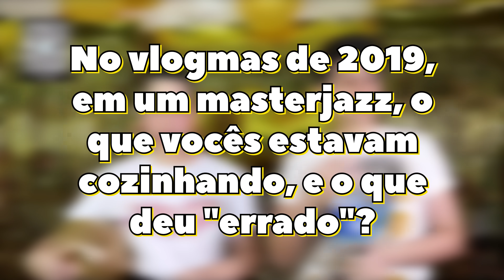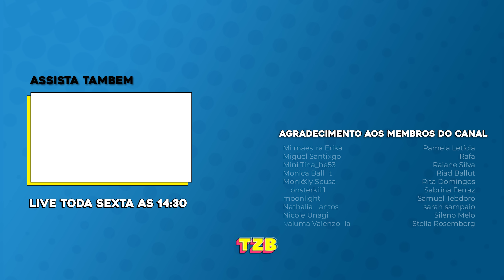CONSEGUIMOS ACERTAR TODAS ESSAS PERGUNTAS? | Especial 1 Milhão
JazzB e Thaissa respondem ao um quiz feito pelos membros!

Venha acompanhar as nossas lives toda sexta-feira as 14:30!